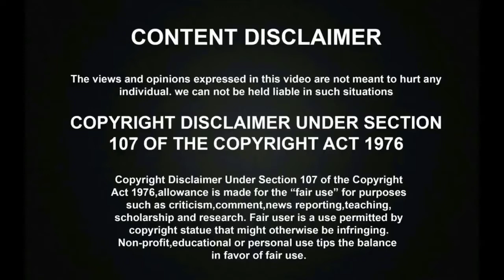SuchiLeaks தொடர்ந்து SriLeaks - அதிர்ச்சியில் திரையுலகம் | Sri Reddy | Tollywood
SuchiLeaks தொடர்ந்து SriLeaks - அதிர்ச்சியில் திரையுலகம் | Sri Reddy Telugu Actress | Suchileaks | Srileaks | Tollywood. Suchileaks become viral before few months and now the srileaks by Telugu Actress Sri reddy becomes hot and viral which exposes the negative activities of big actors, directors and producers in the industry.